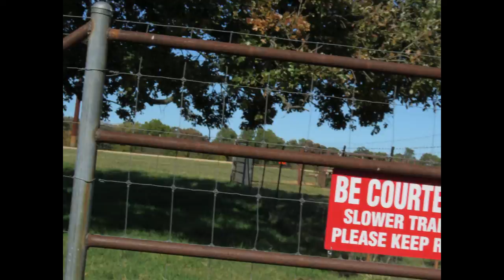MDG 0001 Wild safari snippets 10-27-18